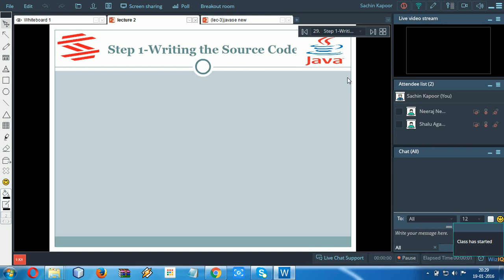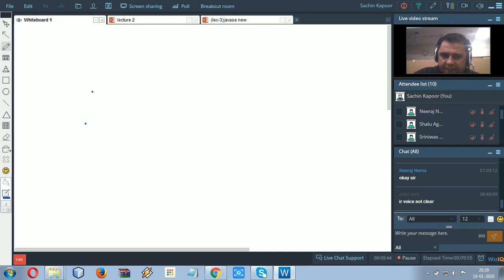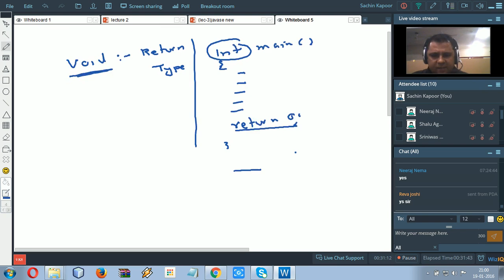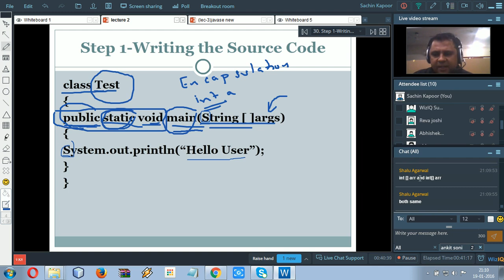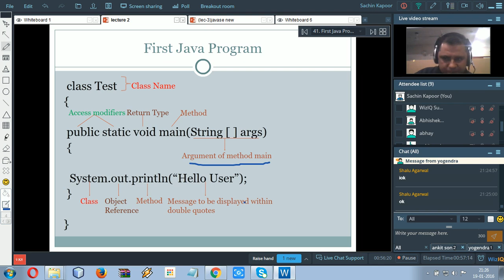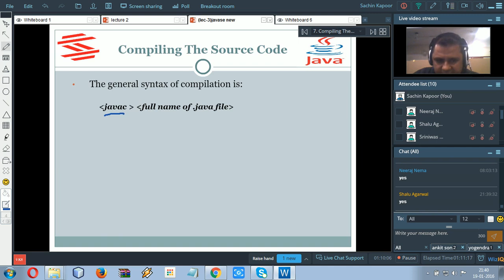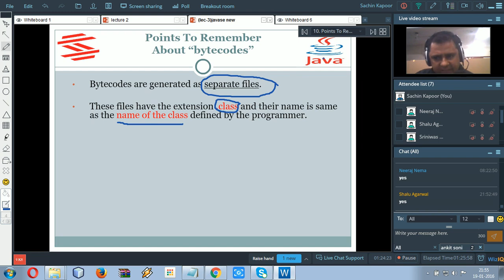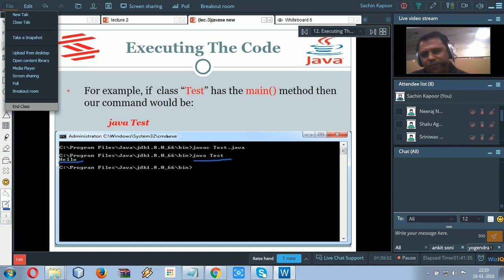#3 Java Live course demo in hindi by Sachin Kapoor | Learn Java Programming| Online Java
Get enroll in our online course and access all video lectures.

Java live course demo for beginners - This java tutorial series has been created for beginners to help them understand the basic concepts of java programming.
Mr. Sachin Kapoor is the head and CEO at Sharma Computer Academy with an experience of over 21 years which includes 15 years at SCA.
He has trained over a hundred thousand students and professionals in programming and software development. He is also director of Abhi and Aish Infotech pvt. ltd., an emerging company for software development and solutions.

Courses: C, C++, Java(JSE,JEE), Android,  PHP, Oracle, Hadoop, Data  Structures and many more technologies.